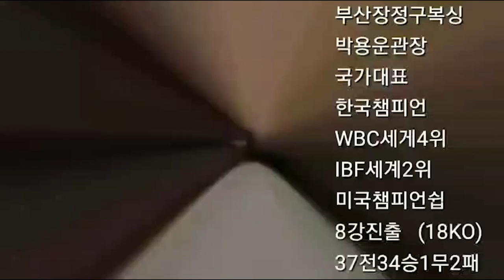무서운 신인 !! 전 한국 챔피언을 무너뜨리다 !!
2021년 6월 19일  부산에서의 경기
고기창 대 이한솔선수의 6라운드